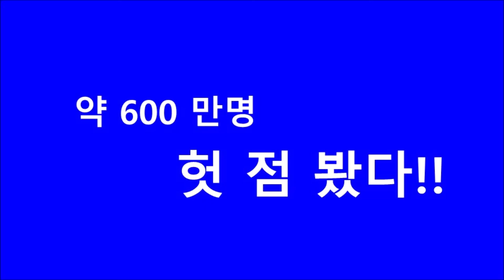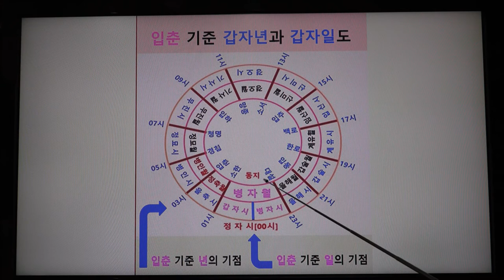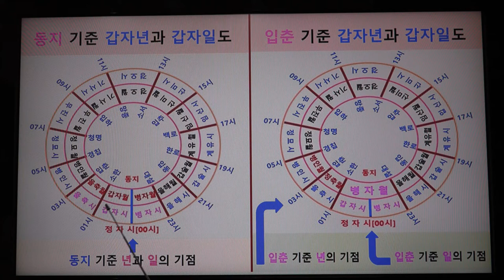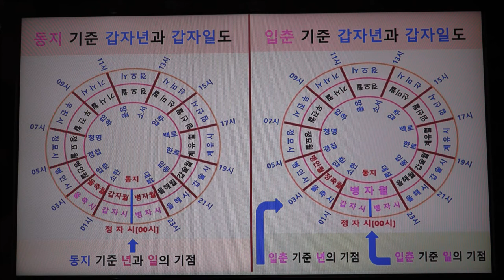사주 연주 기준 사주팔자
동지를 갑자년, 갑자월, 갑자일, 갑자시로 정했다. 4갑자일이 돌아오지 않는 건 입춘 새해 기준 오류 때문이다.